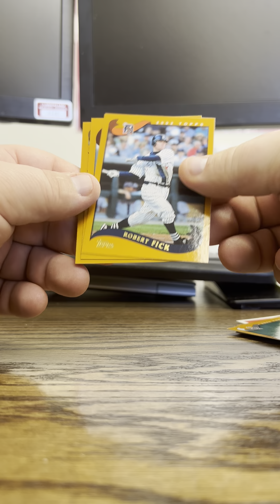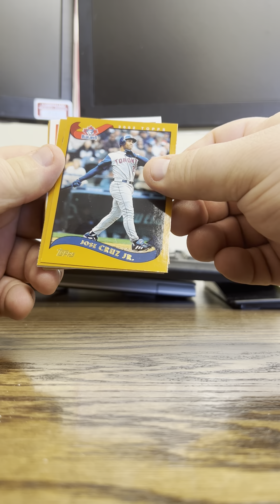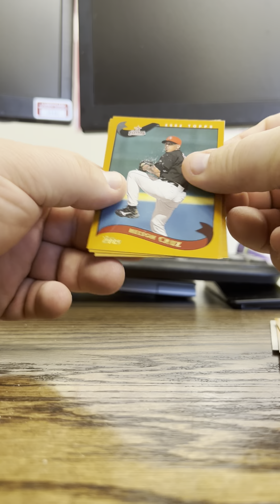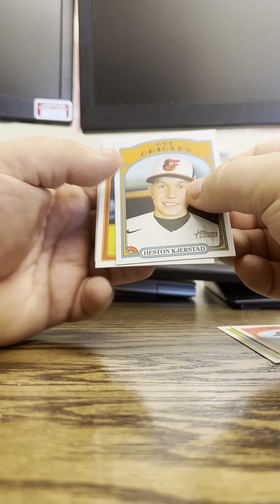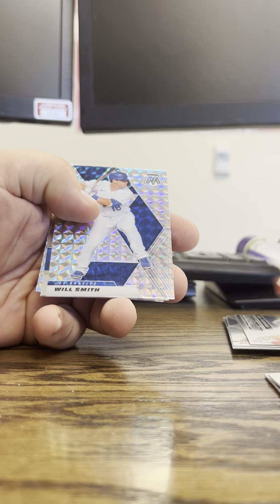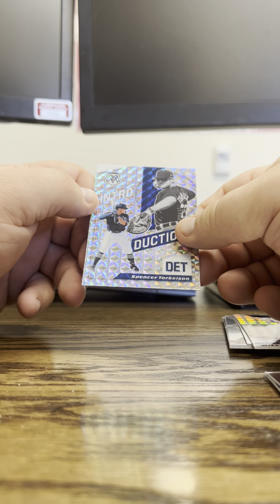Dec 2nd Card Opening